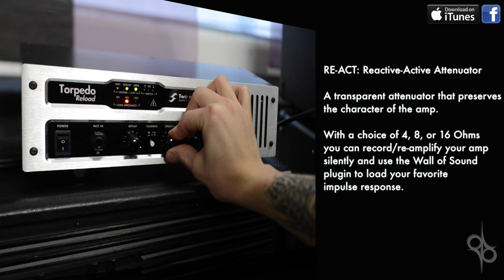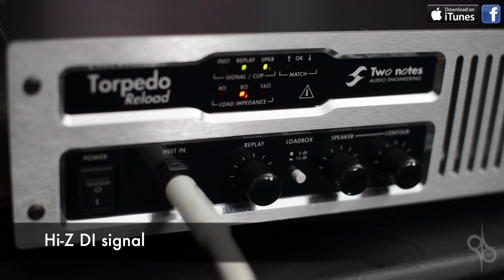Ola Englund - Two Notes Torpedo Reload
Signal chain:
Washburn Solar 17 - Randall Satan - Torpedo Reload - Apogee Quartet - Logic Pro X - Wall of Sound III

*If you think I'm doing a good job and want to support me in any way, best thing is to grab any of my albums